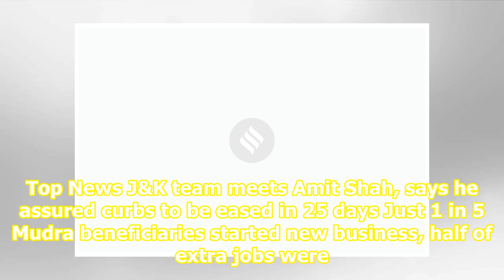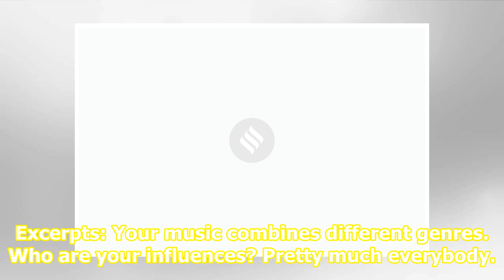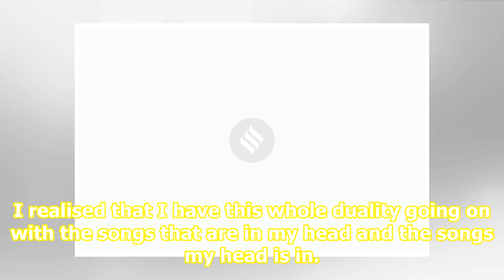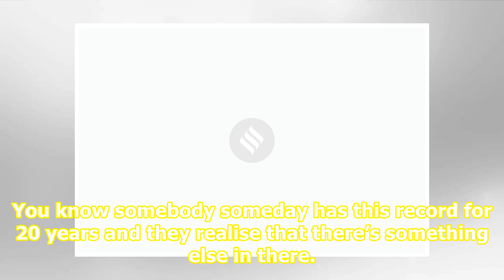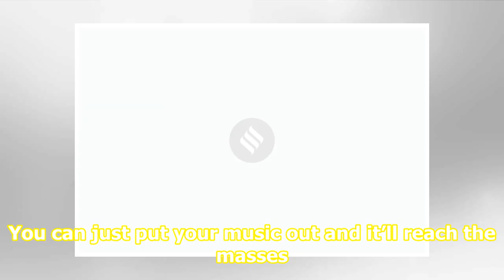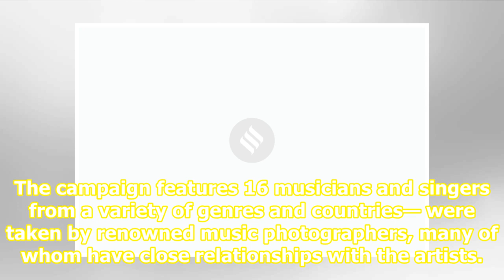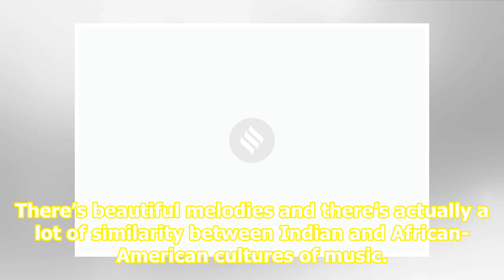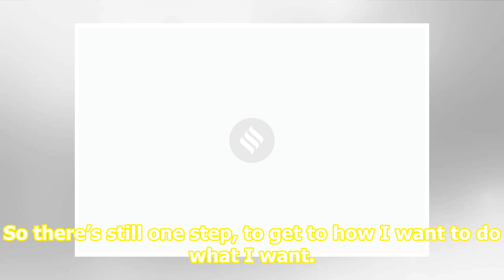Streaming has made music accessible: Kamasi Washington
Top News J&K team meets Amit Shah, says he assured curbs to be eased in 25 days Just 1 in 5 Mudra beneficiaries started new business, half of extra jobs were self-employment Need leaders who can speak fearlessly to PM: MM Joshi Kamasi Washington’s music, since his debut album The Epic, has been tout...